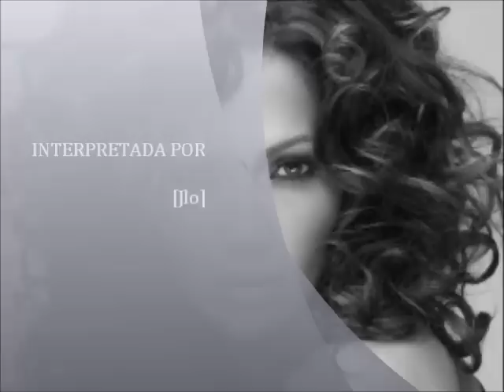Jennifer Lopez - On the floor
Jlo! Lambada feat Pitbull!